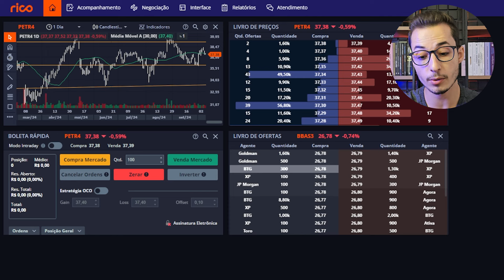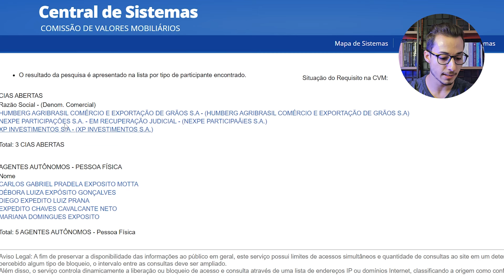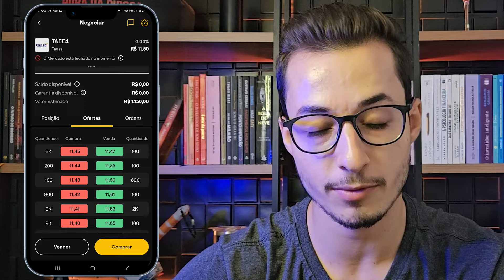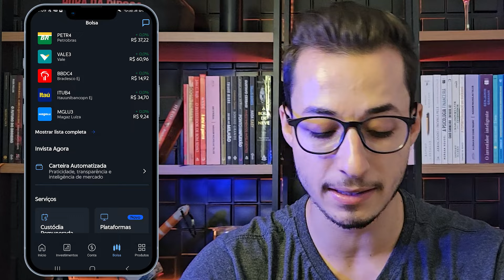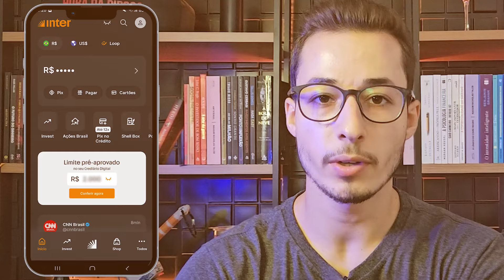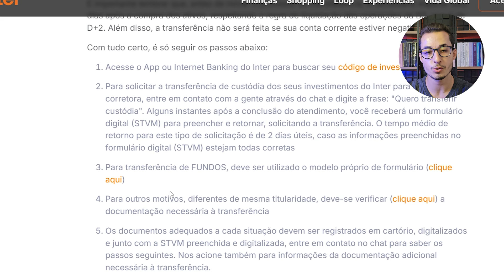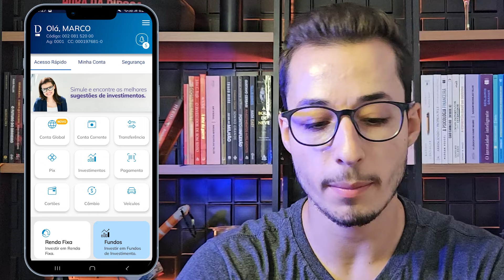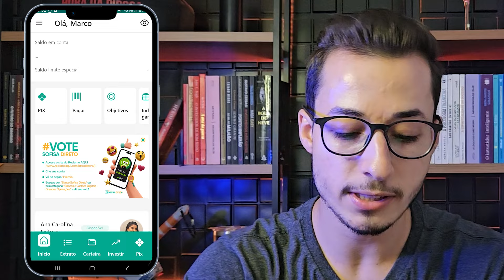QUAL A MELHOR CORRETORA PARA INVESTIR EM 2024 | GUIA DEFINITIVO DAS CORRETORAS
✅Banco Daycoval: Abra sua conta com o código abaixo e receba R$150 de bônus ao investir R$10.000 e permanecer investido por pelo menos 90 dias. Basta inserir o código "maisrico" no momento da abertura da conta.

✅Banco Sofisa Direto: Abra sua conta com o código abaixo e receba R$50 de bônus ao investir a partir de R$1.000 em CDB, LCI ou LCA com prazo de resgate mínimo de 12 meses. (o investimento precisa ser feito em até 30 dias). Basta inserir o código "MAD1472316" no momento da abertura da conta.

✅Conta em dólar Nomad: abra sua conta com o cupom "MAISRICO20" e receba 2% de cashback na sua 1ª operação de câmbio feita em até 15 dias após a abertura da conta (limitado a US$20 de cashback).

✅Corretora Toro Investimentos: Abra sua conta pelo link abaixo e após investir R$1.000 ou mais em qualquer investimento você recebe aproximadamente R$50 em ações. (As ações variam com o tempo).

Olá, me chamo Marco Antônio e eu sou o Educador financeiro aqui do Cada Dia Mais Rico. E nesse vídeo eu mostro qual é a melhor corretora para investir em 2024!

Tudo isso no vídeo "QUAL A MELHOR CORRETORA PARA INVESTIR EM 2024 | GUIA DEFINITIVO DAS CORRETORAS"

00:00 - Introdução
00:43 - O que é uma Corretora de Valores?
01:57 - Como descobrir se é ou não uma Corretora?
03:50 - Como escolher a melhor corretora?
05:19 - XP
07:16 - Rico
08:29 - Clear
09:55 - Nubank
10:56 - Banco Inter
12:22 - E se a corretora falir?
13:11 - Como transferir o dinheiro investido para outra corretora?
14:39 - Daycoval
16:40 - Toro
17:37 - Sofisa